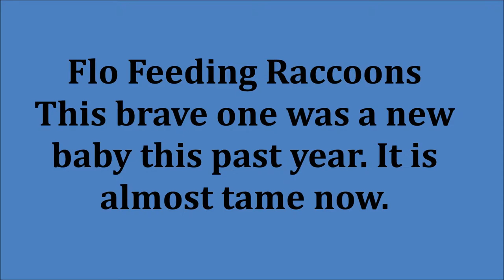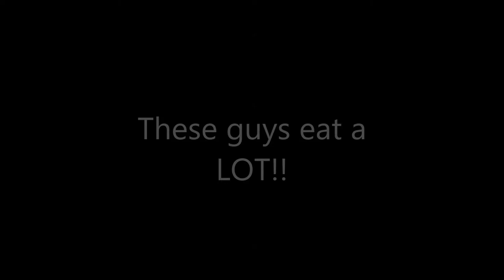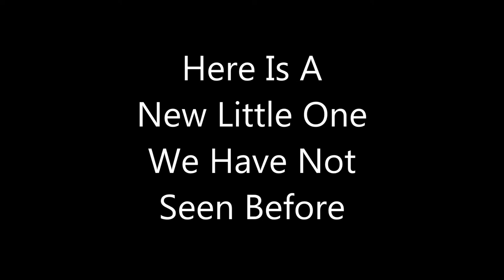Flo and Raccoons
Flo feeding more raccoons and one tame one. This one will come in and grab her pants legs and let her pet it. Don't know if it is male or female, but was one of the new ones last year. Always been brave. See the end for the newest baby.